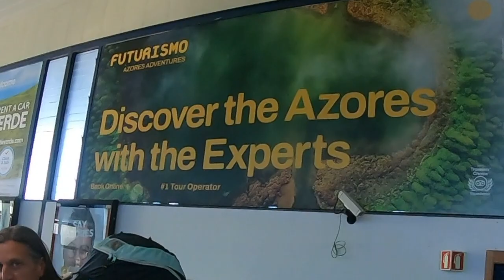San Miguel, Azores Part I...the island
Recently, the Wisconsin's paragliding group returned from the Azores Islands, Portugal. It was a success! Gorgeous place which someone desired as if " Hawaii and Ireland had a child"
PART I or how we enjoyed the island from the ground!
PART II , the FLYING...coming soon ;)